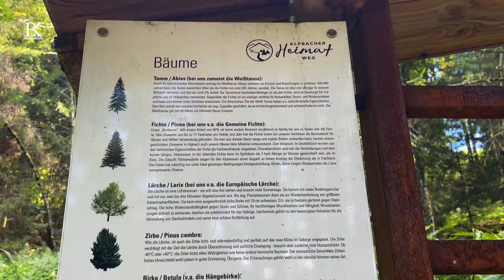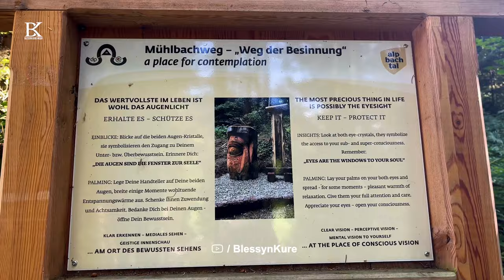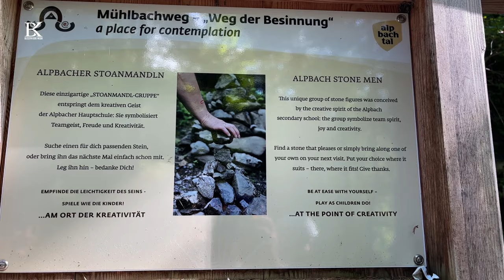The AMAZING Way of Reflection Hiking trail Alpbach, Austria - Mühlbachweg (Weg der Besinnung)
Embracing the serenity of Mühlbachweg - Way of Reflection (Weg der Besinnung)  in Alpbach, Austria. As a Nigerian traveller, I'm captivated by the beauty and tranquillity of this enchanting place. Reflecting on the rich cultural exchange and the mesmerizing landscapes that unite us all. 🌍✨

, Hausa, Hausavoiceover neutral English voice over, pidgin Nigerian English voice over,